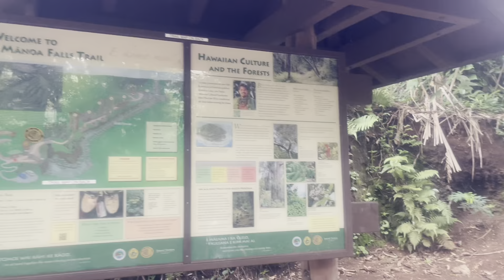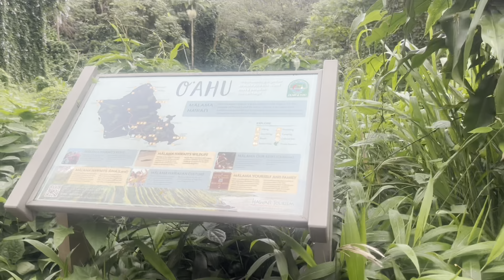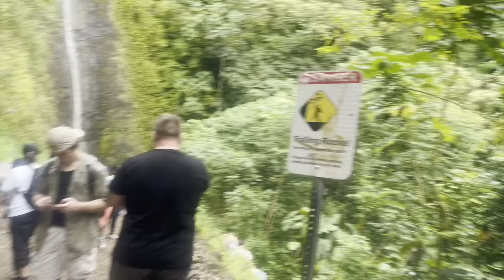Manoa Falls Trail - Hawaii Hiking